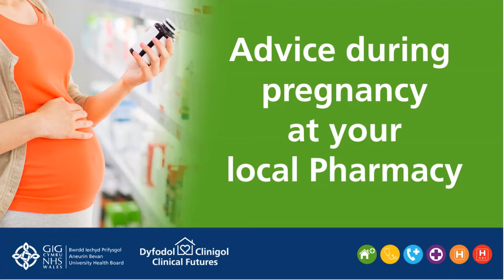Advice during pregnancy at your local Pharmacy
"Not only can you be made to feel safe, you can get advice as well"

Ever thought of visiting your local Pharmacy for advice during pregnancy?

Pharmacists are highly qualified medical professionals who can provide you with expert advice and treatment on things such as smoking cessation and common ailments during pregnancy, without the need for an appointment.

They can also offer you free advice about any medicines you are taking during pregnancy, even if they were bought elsewhere!